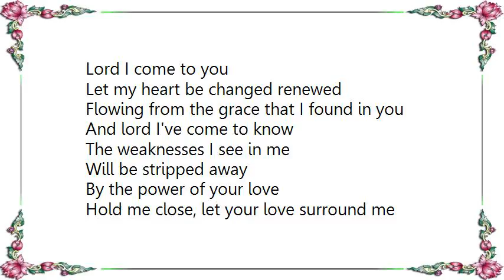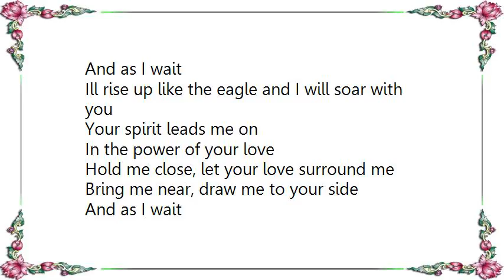Helen Hart - The Power of Your Love Lyrics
[Lyrics Helen Hart - The Power of Your Love]
Flowing from the grace that I found in you
And lord I've come to know

Hold me close, let your love surround me
Bring me near, draw me to your side
Ill rise up like the eagle and I will soar with you